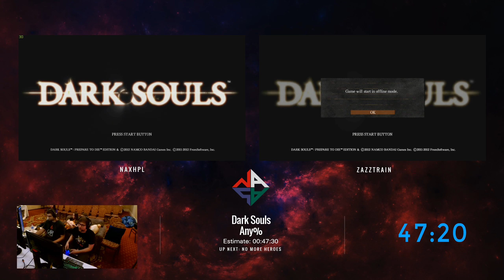NASA 2018 - Dark Souls Any% Race by NaxHPL and zazztrain